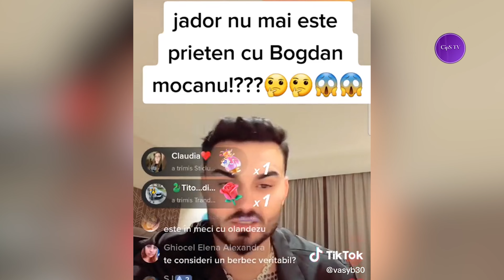🟣 Jador și Bogdan Mocanu, SCANDAL în PUBLIC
Relația de prietenie dintre Jador și Bogdan Mocanu nu mai poate fi reparată nicicum! Cele mai recente declarații făcute de fostul iubit al Andrei Volos au ajuns la urechile cântărețului de muzică de petrecere, iar acesta a reacționat în exclusivitate pentru FANATIK!

Bogdan Mocanu și Jador nu își mai vorbesc! Prietenia lor s-a sfârșit
Dacă până acum Jador avea câte o vorbă bună de spus despre fostul său prieten, încercând să înmoaie tensiunea care azi nu mai poate fi ascunsă, de data asta, manelistul a fost extrem de tranșant. Nu vrea să mai audă nici în ruptul capului de Bogdan Mocanu!

Acesta este un canal de știri, materialele noastre sunt montate si editate de catre noi.
Imaginile pe care le preluam din social media sau alte surse sunt si ele editate, modificate si comentate.